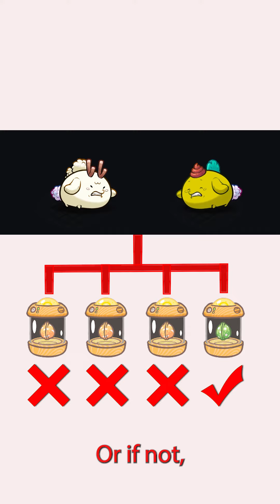Part II: EXPERT BREEDERS - How do they breed axies?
Axie Breeding Tips (Video 2 of 4)

For the QU3ST_io breeding program.

The axies shown in the video are for illustrative purposes only